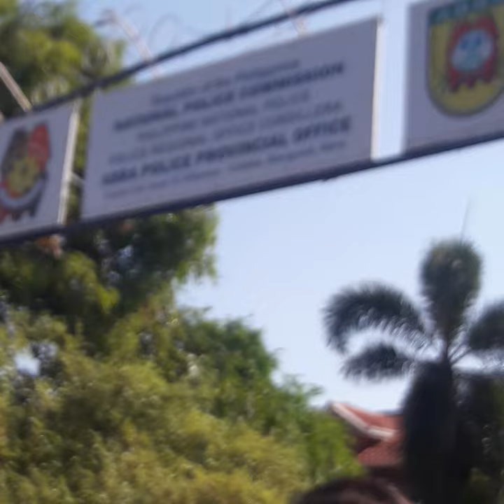BBM in ABRA